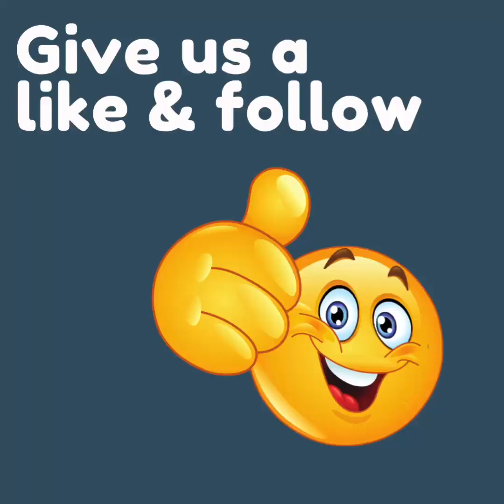Team Roping - SRA Finals Redneck Rodeos - February 2024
SRA Finals Redneck Rodeos - February 2024

Let’s go rodeo!

*We do own the video.